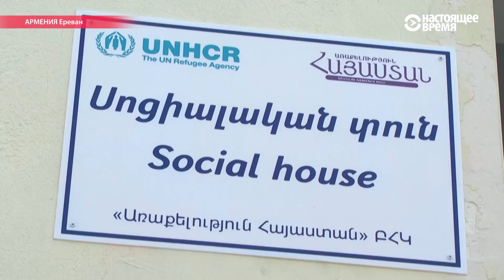Сирийские армяне бегут на историческую родину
Арут Казарян показывает и рассказывает об Алеппо, городе, который практически стерт с лица земли. Памятный уголок длиною в жизнь. Хронология фотографий обрывается роковым 2012 годом.